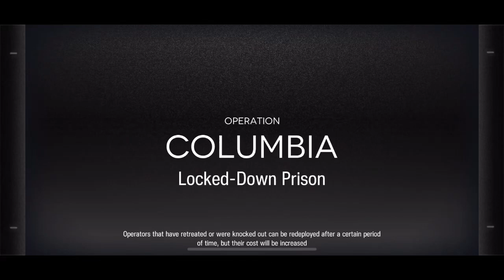[Arknights] CC#4 Daily Day 10 Risk 15 (Max) Archetto Clear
I hate this stage

Elevator music intensifies
Homestuck: Elevatorstuck